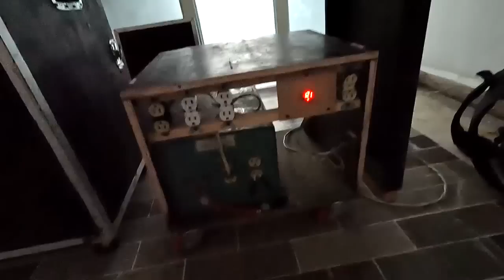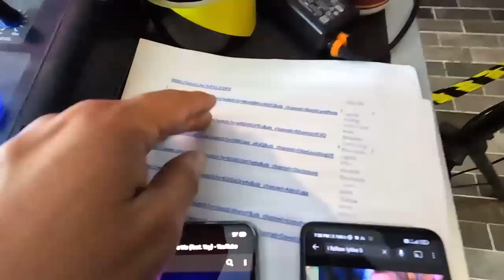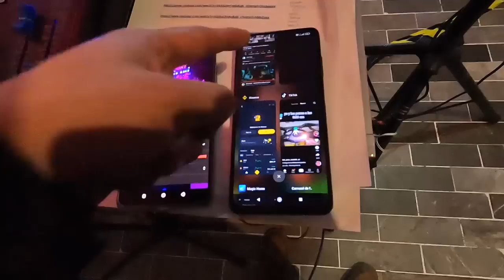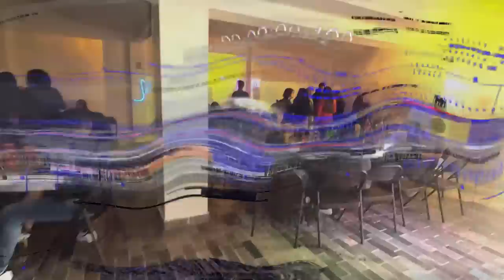🔥 "¡Fiesta Universitaria Épica! DJ Vampiro en Acción"🔥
¡Bienvenidos a un episodio inolvidable en mi canal! Después de relajarnos en las aguas termales de Chignahuapan, nos preparamos para un emocionante evento al día siguiente. Lo que inicialmente era una fiesta para 30 personas se convirtió en un "bellakeo" universitario con tres veces más invitados de lo esperado.

En este video, destacamos la importancia de elegir el paquete de sonido adecuado para tu evento. A menudo, los DJ recibimos críticas injustas cuando el sonido no está a la altura, pero es esencial contar con el equipo adecuado desde el principio.

Exploramos el salón de eventos, que incluye zonas variadas, incluso juegos infantiles que seguramente algunos invitados disfrutarán más de lo esperado. Comenzamos a montar nuestro equipo, garantizando que el sonido sea impecable.

La fiesta comenzó a las 8 de la noche, y para sorpresa nuestra, el dueño del salón resultó ser otro DJ. Esta conexión entre colegas nos llenó de energía. Comenzamos con algunos ritmos electrónicos, pero luego pasamos a la rutina habitual que incluyó reggaetón, banda, cumbia y más. Nuestra misión era crear una experiencia de antro, y con la iluminación adecuada, lo logramos.

Menciones honoríficas a algunas de las canciones que hicieron vibrar a la multitud:

"Lo que Pasó, Pasó" - Daddy Yankee
"Todo de Ti" - Rauw Alejandro
"Extasis" - Cartel de Santa
"En Tu Perra Vida" - Grupo Firme
"Tacones Rojos" - Sebastian Yatra
"Yo Perreo Sola" - Bad Bunny
"Peppas" - Farruko
"17 Años" - Los Ángeles Azules
"Envolver" - Anitta
Pasada la medianoche, la gente seguía llegando y la energía no menguaba. La fiesta continuó con más cerveza y diversión. Como DJ, no hay mayor satisfacción que ver a la multitud disfrutar de tu trabajo.

¡Atrévete a perseguir tus sueños y a disfrutar cada momento al máximo!